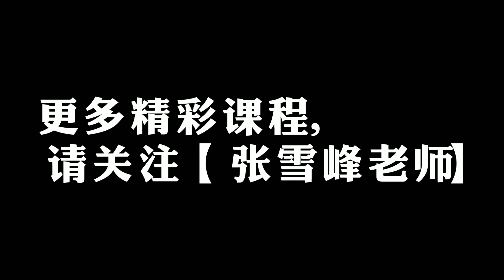報誌願有衝突，竟然78%的人選擇了聽孩子的！張老師：理解萬歲【考研張雪峰官方頻道】